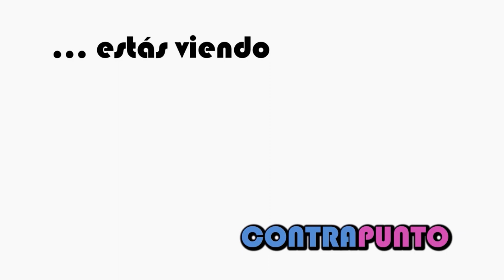Contrapunto con Viviana Díaz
Programa Contrapunto con Viviana Díaz, Premio Nacional de Derechos Humanos y dirigenta histórica de la Agrupación de Familiares de Detenidos Desaparecidos. 05/04/2012.